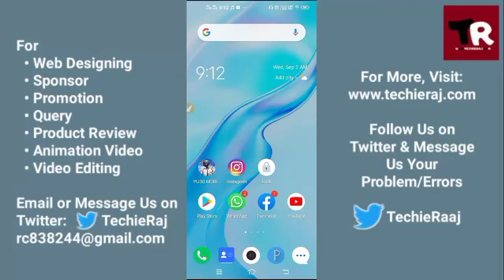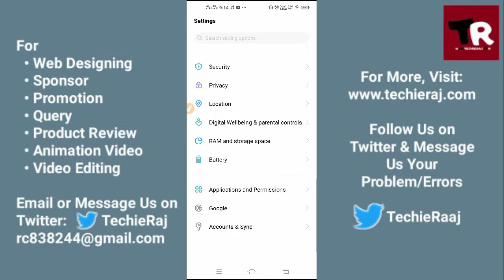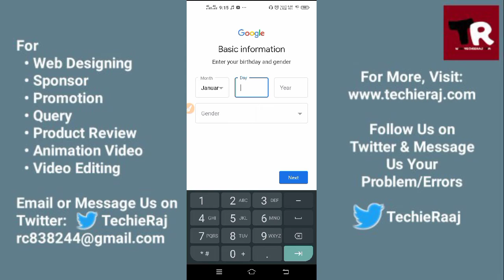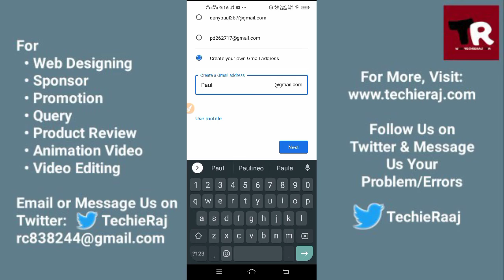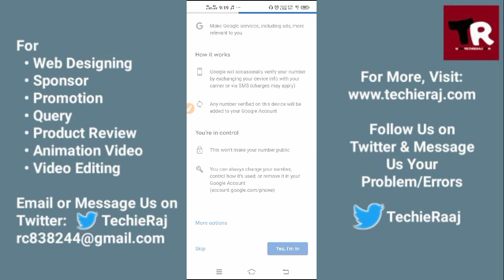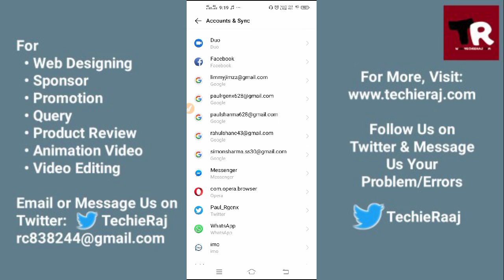Vivo Y30 me Email Id Kaise Banaye